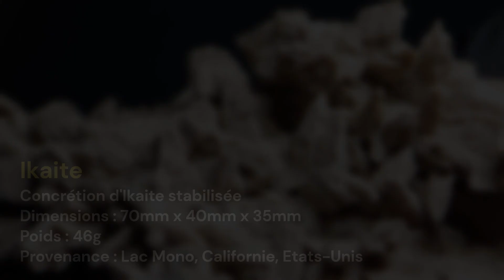05.CB.25 - Ikaite - E17 - Minéraux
Présentation d'un échantillon spécimen minéral d'Ikaite, collection de minéralogie Naturae Lapides (pierres de la nature), cristaux et minéraux d'intérêt.

Crédit Musique Love Grenade / Mr Smith / FMA
Photo du Fjord d'Ikka par Jesper Kikkenborg